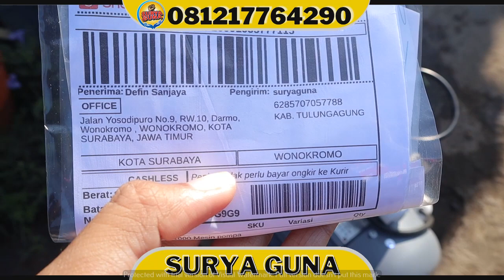Uji coba Pompa Air Modifikasi JET 1000 DEFIN SANJAYA Wonokromo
Terimakasih untuk pelanggan surya guna yang sudah order pompa modifikasi jet 1000
SURYA GUNA menyediakan berbagai produk pompa air dengan berbagai type, yang dapat anda sesuaikan dengan kebutuhan anda. Salah satunya adalah JET 1000.
Pompa air jet1000 RAJA NYA POMPA AIR MODIFIKASI
spesifikasi pompa air jet1000
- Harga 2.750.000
- Kode barang jet1000
- Daya Listri 2000 watt
- pipa hisap 3 dim dan pipa keluaran 3 dim

pemesanan bisa hubungi kami atau bisa order di marketplace
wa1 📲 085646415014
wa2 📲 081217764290